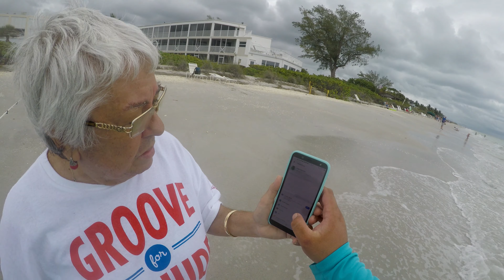Surf fishing on Sanibel Island, Florida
**Links to where you can find My Equipment
and my videos/playlists listed below! **

My Equipment and Travel Gear :
GoPro Hero 5 Black
Sony Black DSC-H300/B
Sky Viper v2400 HD Streaming Video Drone
FÖRENKLA Backpack, black
Outdoor product back bag for my cameras
XSories GoPro U-Float Waterproof Camera Grip with Mount
Targus - Grypton Pro XL Tripod - Black with gray trim
Wanxinda Action Camera Bag-Black-Medium
DigiPower - (Re-Fuel Rechargeable Li-Ion Replacement Battery for GoPro HERO5 - Black)
DigiPower - Re-Fuel Dual Battery Charger - Black
Digipower - Water-resistant Professional Video Light with Built-in Power Bank - Black